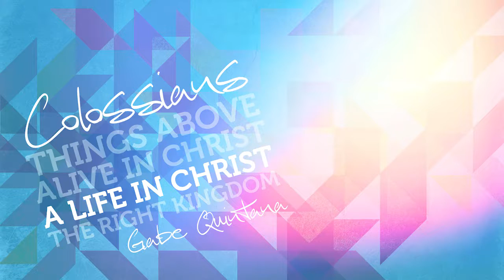Kaleo Announcements 9-2-15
30 Days of Seeking God's Face voiced over by Josh Anderson.
Colossians series design by Josh Anderson.
Edited by Jon James.